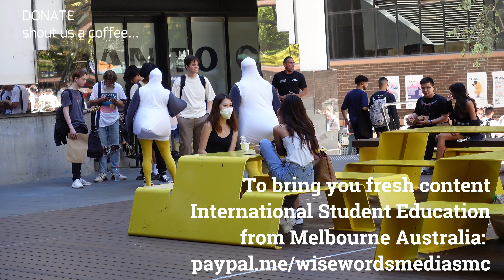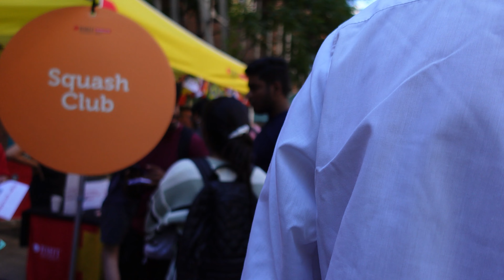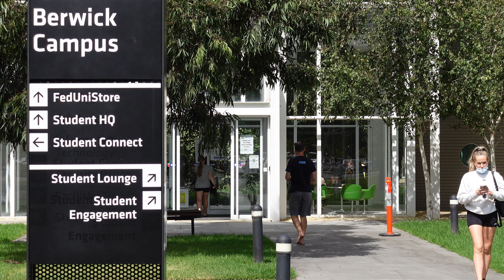⁴ᴷ RMIT University - City Campus | O-Week walking RMIT's famous Bowen St International Students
A return leg walking RMIT's famous Bowen St.  2 years of build-up anticipation - now the kids are back, the energy was electric and palpable. Jump on Board, take a ride - the kids are all right.
City Campus  | Lifestyle  | world’s best student cities
We're thrilled to welcome international students back to Australia and to  campuses at all Melbourne University's.   International Students | RMIT University (RMIT) HE Orientation Welcome Activities kick off 22nd Feb 2022.

When:  Tues 22 Feb 2022 to Thu 24 Feb 2022 10am - 3pm
Where: RMIT City Campus - Melbourne Orientation

DAY 4
When: Thu 3 Mar 2022 10am - 03.30pm
Where:  City Campus - HE Welcome Day

RMIT! bringing summer vibes - free food, DJs, wellbeing activities,  fun in the sun welcoming students to campus.

Celebrate the start, or continuation of your university life. Explore your campus.

10:00am - 12:30pm: Meet RMIT Sport and Creative clubs on Bowen Street.
1:00pm - 3:30pm: Meet Academic, Social, Cultural, Spiritual and Political/Activist clubs on Bowen Street.

International Student Checklist | Welcome to Melbourne! We’re here for you.
The International Student Welcome is your chance to meet the International Student Advisory and Support team – RMIT’s dedicated expert team.
NEED MORE HELP? CONTACT YOUR INTERNATIONAL STUDENT SUPPORT TEAM. WISE WORDS MEDIA ACCEPTS NO RESPONSIBILITY FOR ANY ERRORS OR OMISSIONS of informtations.

Please help our channel grow | share on socials
More international student education content about Melbourne, Australia
'Hit' the bell icon to be notified NEW! Episodes.

Melbourne University's have put together an exciting program of free events to help you get to know Melbourne, its surrounding areas, – and to give you an opportunity to meet your fellow students. Whether you're already here in Melbourne, planning to come soon, or are still overseas, they will have events just for you!

As Australia's best student city & one of the BestStudentCities globally!, Melbourne's world-class institutions have adapted to maintain their offerings for internationalstudents. @worlduniranking

Melbourne is viewed fondly by former students, who call it internationally diverse, vibrant and student friendly. The city also boasts the HQs of many international companies and geographic links to large economies such as Japan and Indonesia.

 II | Orientation Week 2022
Australian Catholic University (ACU)
CQUniversity (CQU)
Deakin University (DEAKIN)
Federation University (FEDUNI)
La Trobe University (LATROBE)
Monash University (MONASH)
RMIT University (RMIT)
Swinburne University of Technology (SWINBURNE)
Torrens University Australia (TUA)
University of Melbourne (UNIMELB)
Victoria University (VU)

Melbourne, Australia. Insights:
* safety (how to get around)
* accomodation options
* local lifestyle
* arts, culture, sporting events

schedule - new videos:
* nil schedule

20220303 CC ISLife Master RMIT walk